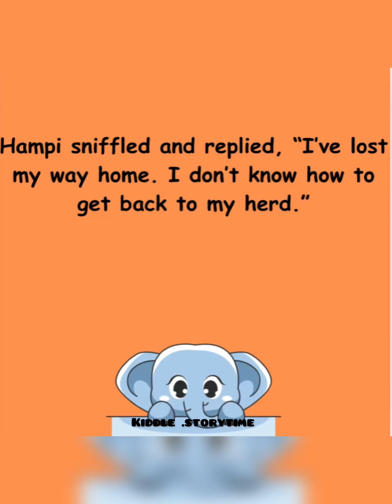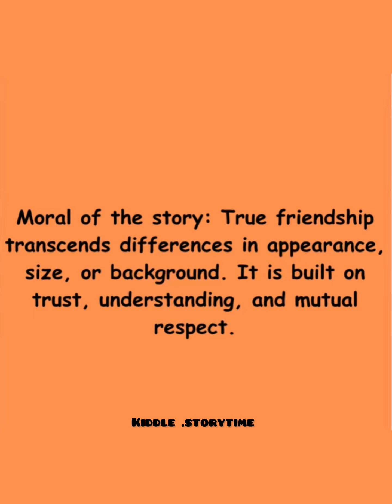Cambi and Hampi: An Unlikely Friendship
Title: Cambi and Hampi: An Unlikely Friendship

Once upon a time, in a dense forest, lived a clever crow named Cambi and a gentle elephant named Hampi. Despite their differences in size and appearance, they were the best of friends.

One sunny day, as Cambi was flying over the forest, she spotted Hampi crying near a river. Curious, she landed beside him and asked, “Why are you crying, dear friend?”

Hampi sniffled and replied, “I’ve lost my way home. I don’t know how to get back to my herd.”

Cambi thought for a moment and then said, “Don’t worry, Hampi! I may be small, but I’m smart. I’ll help you find your way back home.”

With Cambi perched on his back, Hampi began to walk through the forest, following Cambi’s directions. Along the way, they encountered many obstacles, but with Cambi’s cleverness and Hampi’s strength, they overcame each challenge together.

As they journeyed on, they talked and laughed, sharing stories and learning about each other’s lives. Despite their differences, they realized they had much in common and cherished their friendship even more.

Finally, after a long journey, they reached Hampi’s herd. The elephants greeted Hampi joyously, thanking Cambi for her help. Hampi turned to Cambi and said, “Thank you, my dear friend, for guiding me home. I couldn’t have done it without you.”

Cambi smiled and replied, “It was my pleasure, Hampi. Remember, no matter how big or small we are, true friendship knows no bounds.”

Moral of the story: True friendship transcends differences in appearance, size, or background. It is built on trust, understanding, and mutual respect.